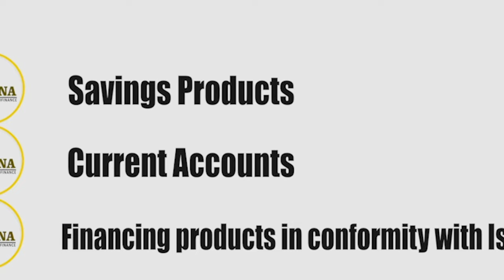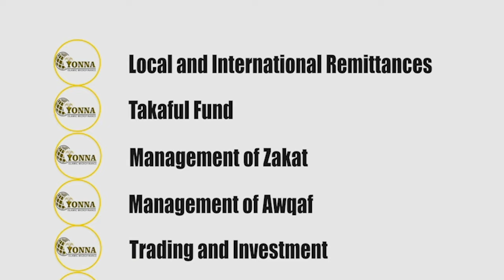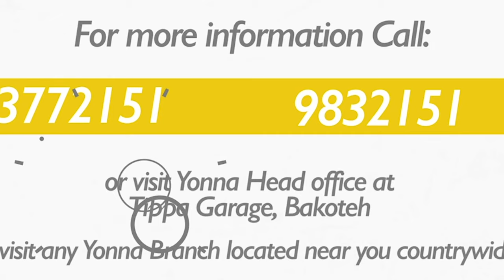President Adama Barrow host National Dialogue with Political Party Leaders.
National  Dialogue with Political Party Leaders